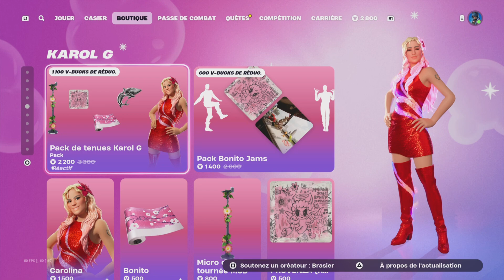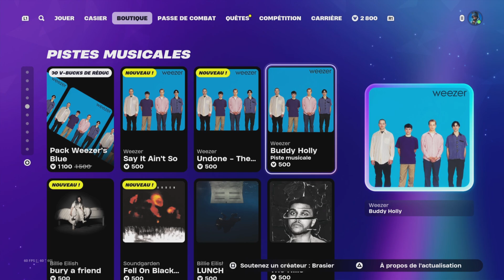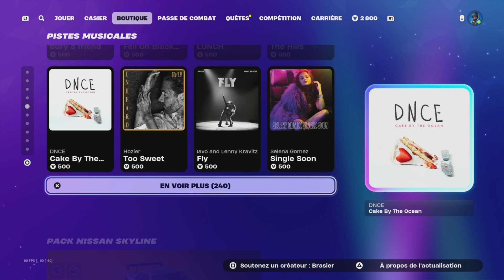Vidéo présentation de la boutique de Fortnite du 11.10.24#epicpartner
Tu veut devenir membre de la team sur fortnite et bénéficier d'avantages incroyables clic sur le lien ci dessous si tu est un bg 👍😉🥳

Tu veut profiter de soldes exeptionnel sur des articles custom et grave style clic sur le lien ci dessous si tu est un fan de la chaîne bg 👍😉🥳

Rejoignez nous aussi sur notre discord de la team  zéro acces les gars 👍😉🥳

Viens vivre mes nouvelles aventures sur ma chaîne twtich Les gars 👍😉🥳

Viens teste des maintenant ma nouvelle map deathrun halloween code de l'isle :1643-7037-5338